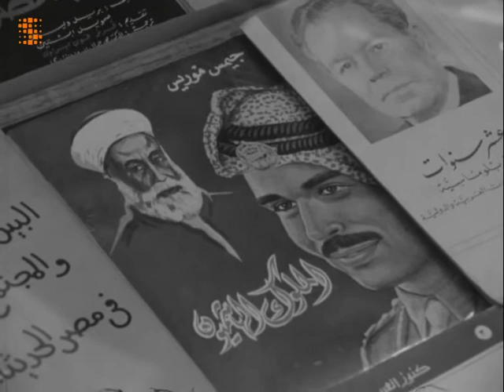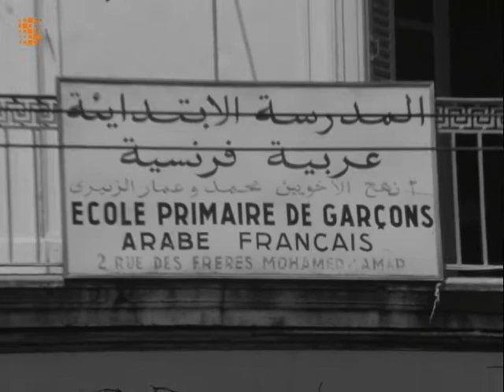Algérie : une culture à retrouver (1971)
Rencontre avec le Ministre de l'information et de la culture Mr Ahmed Taleb Ibrahimi et avec le Ministre de l’enseignement, Mr Abdelkrim Ben Mahmoud pour parler des défis qui attendent le pays, notamment au niveau culturel et de l’enseignement.